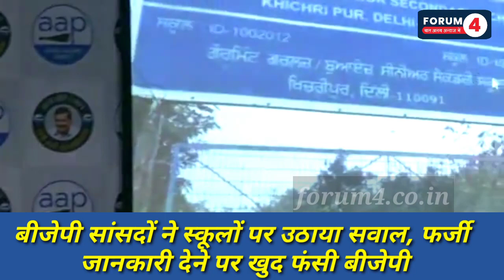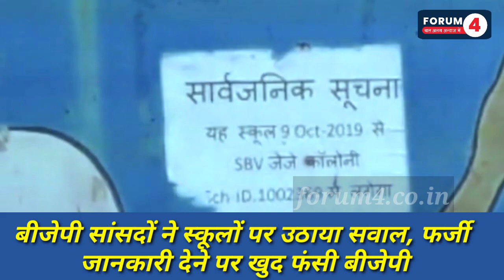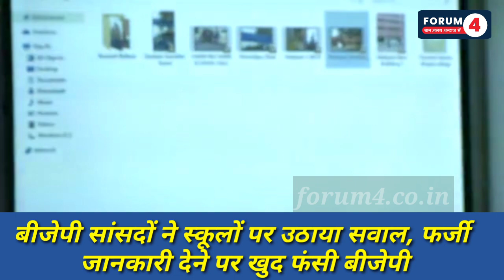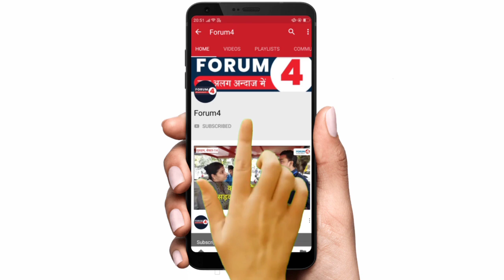Amit Shah बुरे* फंसे*, स्कूलों की कमियां निकालने गए थे कई सांसद! | Delhi Elections 2020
दिल्ली विधानसभा चुनावों में भाजपा के कई दावे फर्जी हैं इनमें से एक स्कूलों को लेकर है।

केजरीवाल ने कहा- अमित शाह जी के लोगों को 1024 स्कूलों में से आठ स्कूलों में कमियां मिली हैं। मगर उन्होंने जो कमियां बताई हैं, वे भी फर्जी हैं। इस मामले में सांसद गौतम गंभीर ने एक वीडियो दिखाया कि स्कूल कितना बदहाल है। उन्‍होंने जिस स्कूल को दिखाया, वह खाली पड़ा है, जबकि 9 अक्टूबर से स्थानांतरित हो गया है। इमारत के गेट पर सार्वजनिक सूचना लगी है। दूसरा वीडियो सांसद प्रवेश वर्मा का है। इसमें उन्होंने पुरानी इमारत दिखाई है और नई इमारत नही दिखाई है। रमेश बिधूड़ी ने दक्षिणी दिल्ली के एक स्कूल को लेकर ट्वीट किया। उन्होंने उस स्कूल को दिखाया, जिनका निर्माण चल रहा है। इसी तरह हंसराज हंस आदि सांसदों ने भी इसी तरह की फर्जी रिपोर्ट बनाई हैं।'